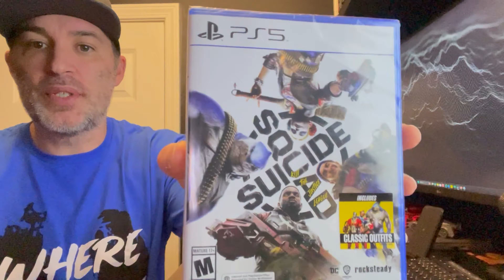Toy Hunt! | Target and Walmart. Toys + Video Games. What did I get?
Picked up a new video game.  Got some other fun stuff as well.